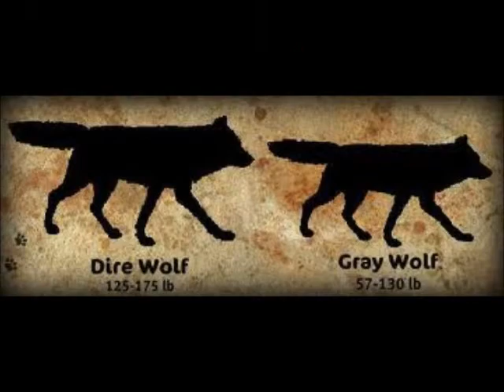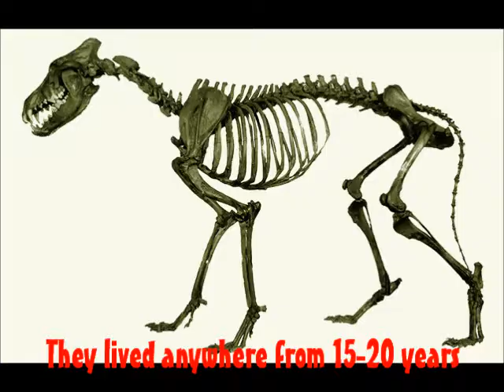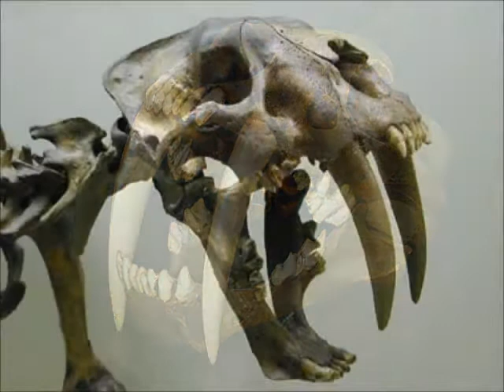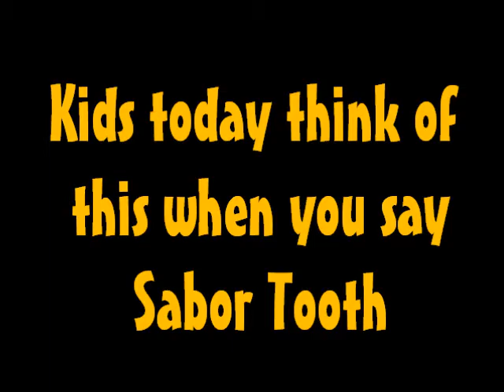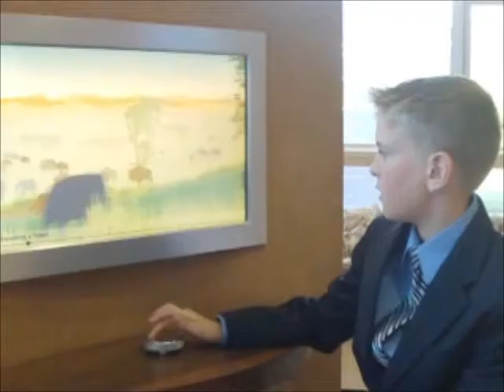Cody's Ice Age Project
5th grade project